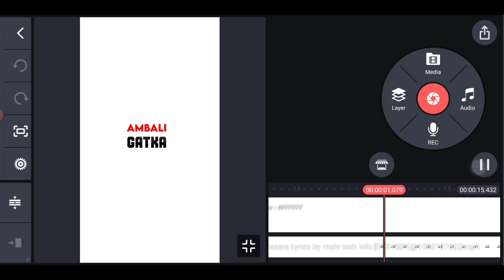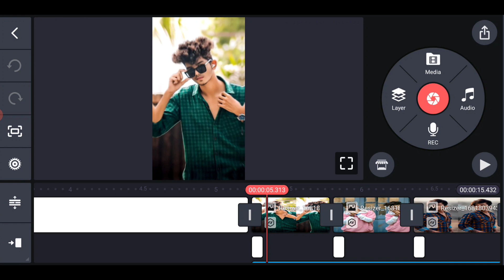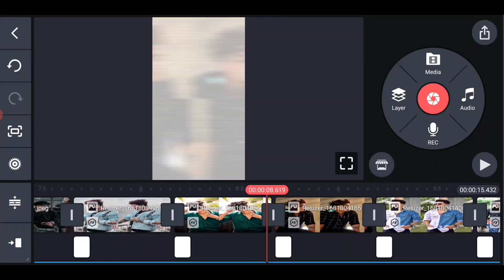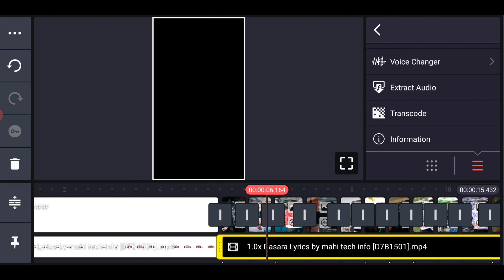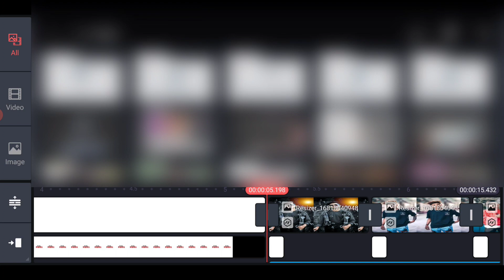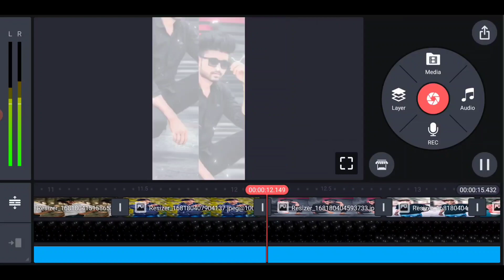Trending Boys Mass Attitude Lyrical Video Editing in Telugu Kinemaster Boys Whatsapp Status Editing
Photo Resizer Video